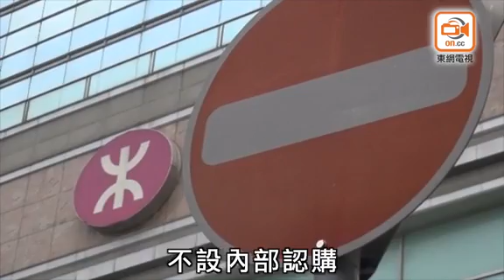藉權謀內部認購單位 港鐵炒樓黨斂財逾億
港鐵工程事故近期連環爆發，上月更傳出至少三名經理級職員處理內地物業發展項目時疑涉及貪污，遭即時解僱及被執法部門調查。消息指有人近日再向執法部門舉報，指控港鐵內部隱藏一個不法「炒樓黨」長達廿年之久，成員多達七至八人，由早年向合作的發展商苛索內部認購名額及折扣、廉租商場舖位，至近年更涉嫌在內地物業項目開售的抽籤中造假，累計獲利高達億元。消息人士透露，港鐵最近有高層被炒之餘，他們的多名下屬亦因涉及違規行為被內部調查，面臨紀律處分。

消息透露，有人向執法部門匿名舉報，指港鐵內部有一個「炒樓貪污集團」，首腦曾在政府工作，九十年代加入當時的地鐵公司，並引薦部門的前下屬加入，在職期間更想盡辦法提拔心腹「上位」，以便聯手圖利。該「炒樓黨」的斂財手法主要是以權謀私，早年利用職權之利，以鐵路上蓋工程「手鬆監管」作誘餌，向合作的發展商索取內部認購名額及特別折扣，而為迴避港鐵的查核，他們會改以配偶、子女或私人公司名義低價購入單位。

炒樓黨的首腦又利用與發展商的工作關係，廉價租用內地一個大型商場的舖位，私下經營飲食生意。有人甚至預先獲知市區重建局的觀塘裕民坊重建賠償方案，聯同下屬以他們的家人名義，購入區內多個舊樓單位，以便取得巨額收樓賠償。

至近年港鐵公司着力發展內地業務，炒樓黨亦「北望神州」，有人在內地推銷港鐵的「鐵路＋物業」綜合發展模式時，經常以「港鐵老總」身份自居，專門向內地發展商或地產代理謀取個人利益，甚至在港鐵的內地地產項目開售時，指示下屬在抽籤中造假，藉此以第三者身份優先購入多個單位，然後轉售圖利，不料過程中秘密外洩，知情者向內地執法機關舉報，引發港鐵調查。

據了解，炒樓黨運作多年，期間曾多次有人向港鐵高層舉報，但始終未獲正視。至最近鐵路工程醜聞纏身，傳媒及公眾的焦點再投放到這間以政府為大股東的鐵路公司，知情者決定挺身向執法部門舉報，希望撥亂反正。

港鐵發言人表示，由於涉及個人資料私隱，不會評論任何個別同事的個案。發言人強調，該公司發展的物業項目不設內部認購，並設有嚴謹的內部申報機制，員工需按機制處理。

廉政公署發言人亦指不會評論個別事件。根據該署法定職責，接獲貪污投訴，若有足夠資料，該署會按程序依法跟進。